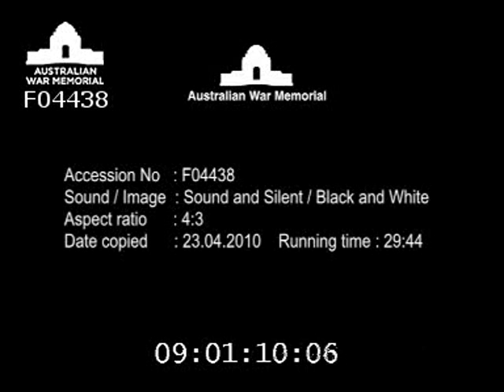Australian SAS in Vietnam - TV news footage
From the Australian War Memorial's collection.

Place made: Nui Dat, Phuoc Tuy Province, Vietnam
Date made: April 1970

Description:
Patrol commander briefing his men before they get ready to go out to find the enemy. Patrol 'camming up' before they leave camp in vehicles. Patrol arrives at Kangaroo pad to board helicopters. Insertion. Patrol moving in jungle. SAS patrol returning to base, cleaning weapons, moving off to tents, and second patrol returns. Men play basketball for pleasure and to keep fit. Assault craft training in river. Helicopters taking off with patrol. Group of SAS running to keep fit. Trooper (Tpr) Graham Smith, 25, of Annerley, Qld; Tpr Roger Kaczmarek, 23, of Croydon Park, SA; Tpr James Raitt, 24, of Bentley, WA; telling of incidents with the enemy in the jungle. Interview with OC of 1 SAS Squadron, Major Teague. Pilots speaking to each other on intercom.